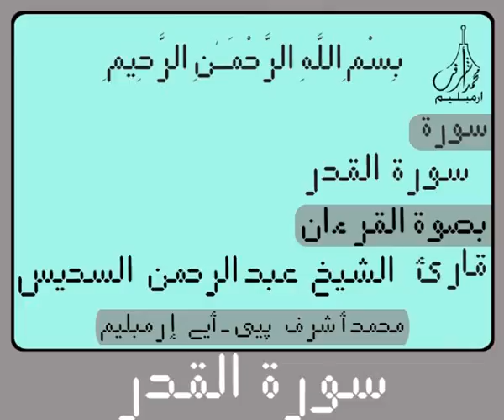٩٧سورة الـقـدر لرقمية إلكترونية القرآن الكريم لتلاوة القارئ الشيخ عبد الرحمن السديس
سورة الـقـدر لرقمية إلكترونية القرآن الكريم